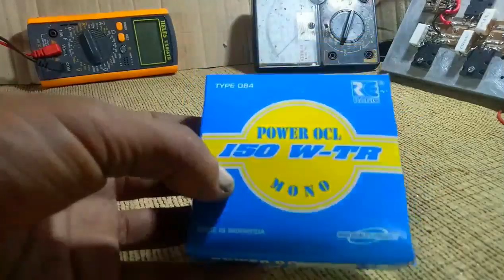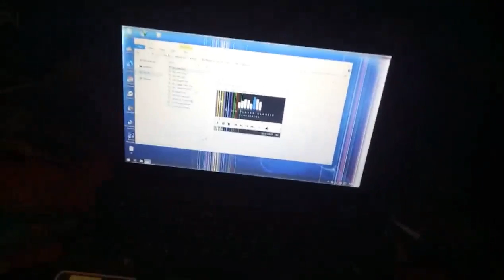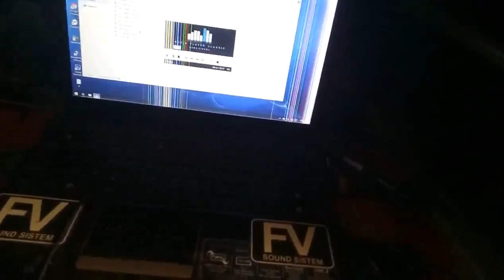cara modif power ocl 150 watt untuk lapangan low sub - modif ocl 150 watt bass menggelegar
cara modif power ocl 150 watt untuk lapangan atau modif ocl 150 watt bass menggelegar, modif ocl sub low ,dengan menggunaka transistor final 2sc5200 dengan 2sa1943 maka suara akan lebih mantap bass nendang dan menggelegar,maka komponen yang harus diganti adalah
transistor driver bd139 diganti dengan c2073 /bd140 diganti dengan 2sa940 /zener
dioda 4148 diganti dengan d4007 /elko 47uf35v diganti dengan 47uf 100v dan resistor
10k/15k diganti dengan 10k 2watt lebih gede